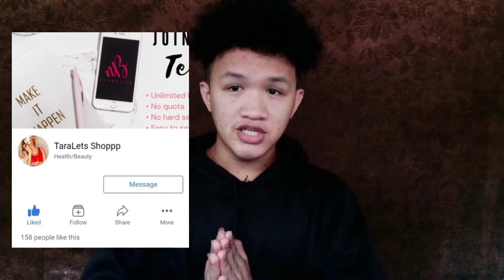MALASUGUI LABO CAMARINES NORTE 😍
My information:
DANIEL VILLAFLORES VILLAGEN
P-4,BRGY MALASUGUI LABO CAMARINES NORTE

SOCIAL MEDIA ACCOUNT:
DANIEL VILLAFLORES VILLAGEN